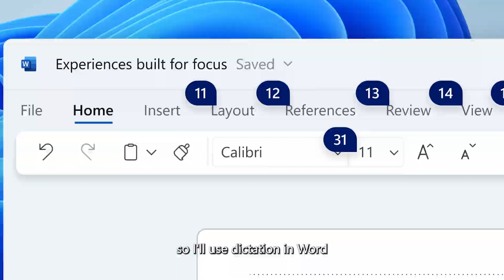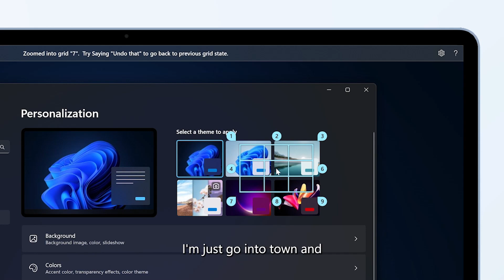Doing more with voice access on Windows 11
At Microsoft, we’re passionate about empowering people and our users to achieve more with technology. On Global Accessibility Awareness Week, we want to introduce you to Steve, one of our awesome users who uses Voice Access every day. Here’s a little sneak peek on how it has made his life easier and we hope you’ll be inspired by his story and join us in celebrating the power of technology for good. 😊